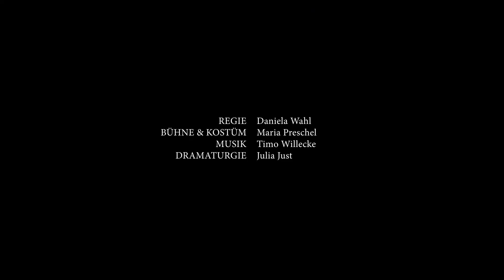Pirsch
Schauspiel von Ivana Sokola / ab 16 Jahren

Es ist FEST und Marinka kehrt nach Jahren in ihren Heimatort zurück, um Gerechtigkeit einzufordern für das, was ihr damals hinter den Buden und Lichtern widerfuhr: der KUSS. Nur ein Traum, sagt ihr Bruder. Marinka könne den Umfang der Tat nicht nennen, sagt Lene, die Polizistin. Aber Marinka will nicht länger Opfer sein. Sie wird zur Rächerin: Mit einem Rudel Hunde nimmt sie eine unerbittliche Jagd auf, um den Einen zur Rechenschaft zu ziehen. Mit Pirsch führt uns Ivana Sokola in die Welt der Dorf- und Stadtfeste, der Kirmes und des Karnevals. In einem Strom kunstvoll rhythmisierter, bildstarker Dialoge verhandeln Marinka, Lene, Jan und ein Chor rasender Hunde die Frage: Lässt sich Gerechtigkeit schaffen, wenn sexualisierte Gewalt ein geduldeter Teil gesellschaftlicher Ordnung ist?

MARINKA Edda Wiersch
JAN Aron Eichhorn / Stefan Schuster
LENE Annbritt Faubel
HUNDE Jakob Walter, Ida Horst, Johannes Sieb, Shawnté Danisha Schlüter

REGIE Daniela Wahl
BÜHNE & KOSTÜM Maria Preschel
MUSIK Timo Willecke
STIMMBILDUNG & CHOREOGRAFISCHE ASSISTENZ Silvia Willecke
DRAMATURGIE Julia Just
REGIEASSISTENZ & ABENDSPIELLEITUNG Mathilde Pacholski

TRAILER Benjamin Weber (Kamera) & Jan Heck (Schnitt)